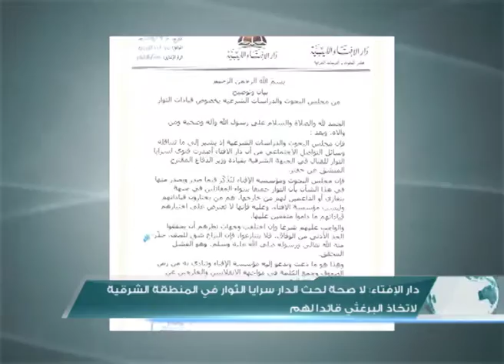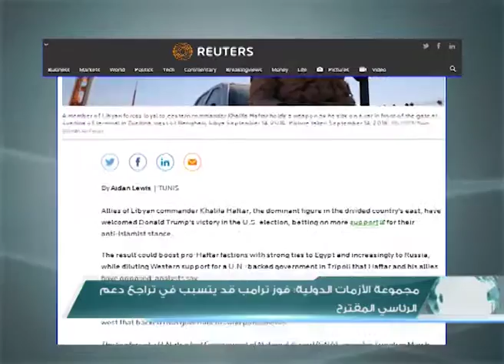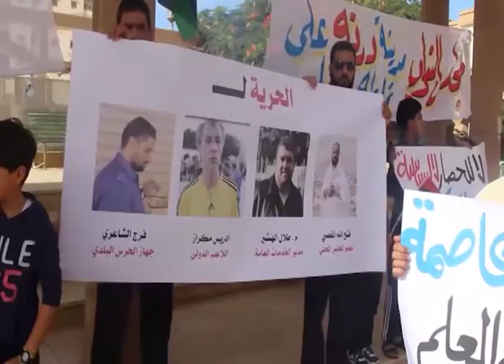موجز أخبار الساعة 8:00 مساء | 11 - 11 - 2016